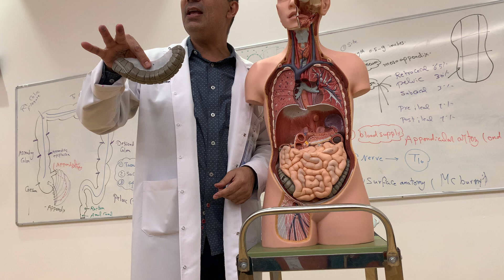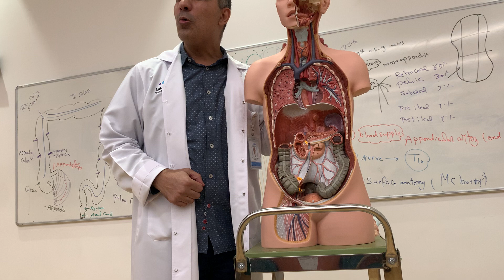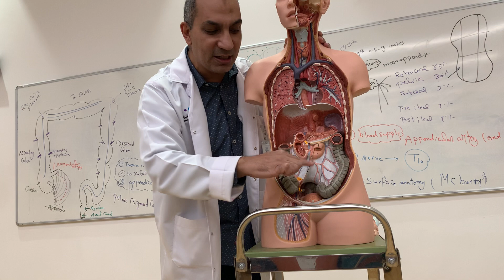Spotting intestine (Digestive 20)